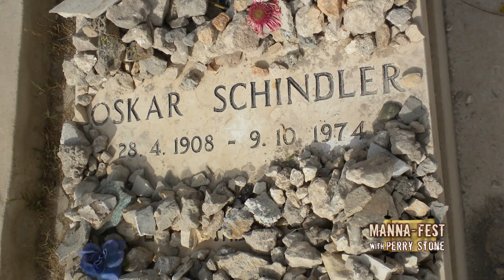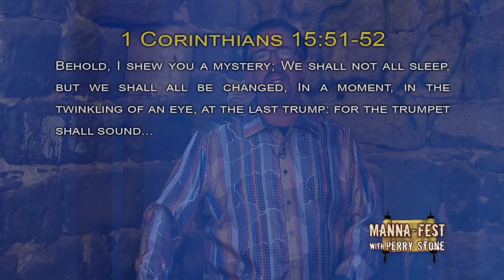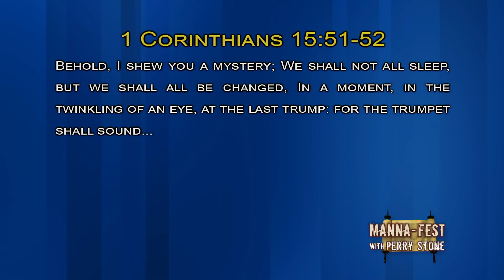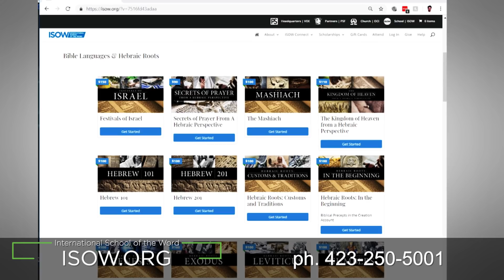Episode 1020 | The Mystery of Resurrection